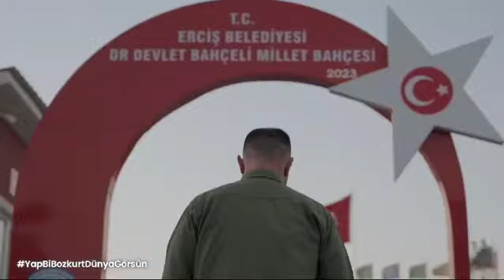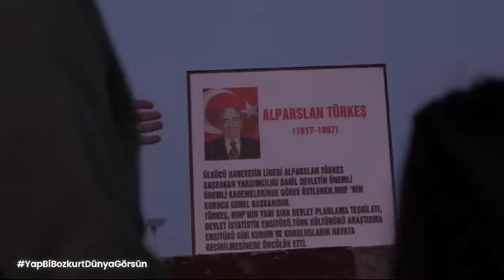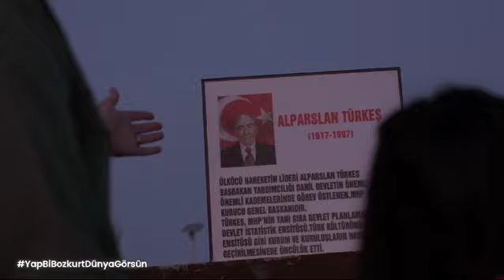Yap Bir Bozkurt Dünya Görsün!